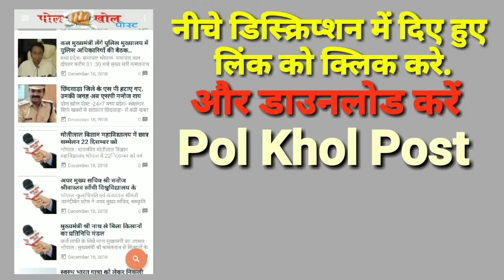दिलीप कुमार को बांद्रा जमीन पर मिली बड़ी राहत, संपत्ति ट्रस्टी बोले- 'एक्टर किरायेदार नहीं'